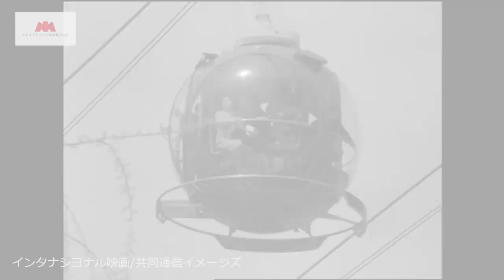【報道動画素材・写真素材】1970年 大阪万博／Osaka EXPO'70／共同通信イメージズ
この映像に関するお問合せは、共同通信イメージズの運営する「イメージリンク」までお問合せください。※法人向け、事業社向けサービスです。

2025年に大阪での日本国際博覧会(大阪・関西万博/Expo 2025 Osaka, Kansai, Japan)の開催が予定されています。日本で万博が初めて開催されたのは1970年の大阪万博です。「人類の進歩と調和」をテーマに77か国が参加し、大小100余の展示館が作られました。丹下健三や岡本太郎をはじめとした著名人が手掛けたレトロフューチャーなデザインと最先端な技術の融合は、「進歩」の先に輝かしい未来があることを感じさせます。当時、国民的な熱狂を巻き起こした万博の様子を映像と画像で振り返ってみましょう。

■目次
太陽の塔(0:05)
開会式(動画)(0:10)
開会式(画像)(0:24)
にぎわう万博博覧会(0:30)
オートバイの曲芸(0:34)
ユニホーム姿のコンパニオンたち(0:40)
セレモニー(0:45)
カナダ館(1:02)
フランス館(1:07)
人間洗濯機・サンヨー館(1:12)
テレビ電話・電気通信館(1:17)
万博会場受付入り口、賑わう人々、地図を広げる人(1:22)
みどり館(1:31)
日立グループ館(1:36)
動く歩道(1:41)
アポロ１１号同型機・アメリカ館(1:56)
月の石・アメリカ館(2:01)
化学の滝・化学工業館(2:07)
モアイ像・チリ館(2:12)
レインボーロープウェイのゴンドラ・エキスポランドのジェットコースター(2:17)
ソ連館(2:40)
スイス館(2:45)
閉会式　当時 皇太子ご夫妻（現 上皇ご夫妻）(2:50)
閉会式(画像)(2:55)
閉会式(動画)(3:00)

映像・画像提供：インタナシヨナル映画、西日本新聞、ジャパンタイムズ、日刊工業新聞、共同通信イメージズ、共同通信社

KYODO NEWS IMAGELINK（イメージリンク）は、
各媒体などで報道写真やニュース映像などをご活用いただくためのデータベースです。
共同通信社が取材・撮影したニュース写真・映像、国内及び世界のコンテンツホルダーから提供される写真、映像がリアルタイムでご覧いただけるとともに、１５０年前からの膨大な歴史写真をすばやく、簡単に検索していただけるコンテンツ提供サービスです。
お探しの写真・映像がありましたらお気軽にお問合せください。